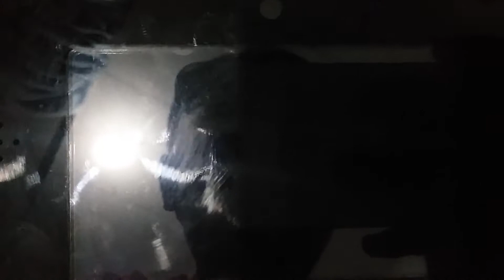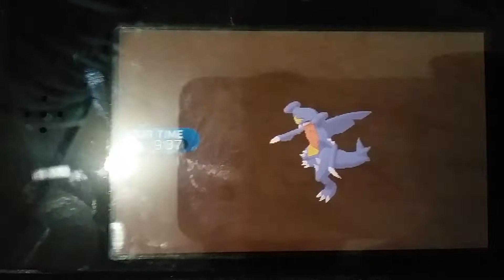After tourney time-Magnetman VGC Battle Adryan vs Yosua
After reaching top 16 at the tourney(no top cut) i decide to relax and fight one of my Bandung comrade Yosua while trying out my scarf Ninetales team once more

Recorded:20th Febuary 2017
Language:Indonesia